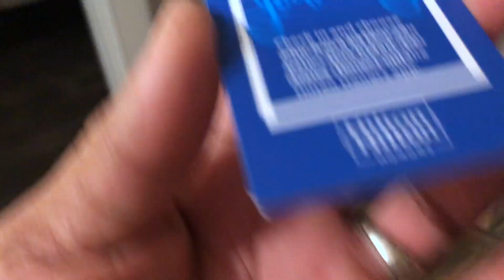COUNT YOUR BLESSINGS FROM TORONTO TO LONDON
Hey, guys hope you are enjoying our 2020 vlogs. We just got back from our vacation and we had an amazing time I hope you guys are all caged up tot he vlogs. We would just like to say Thank you to everyone that’s been supporting our channel and sharing our videos and also been subscribing we really appreciate the love and support from you guys.

We love connecting with our fam and all newcomers to our channel.

Thank you all! So much for watching and supporting.

For all business & Branding opportunities Please

 Song rights go too IEditing X

🙏🏽As Long As You Have Faith In GOD Anything Is Possible🙏🏽